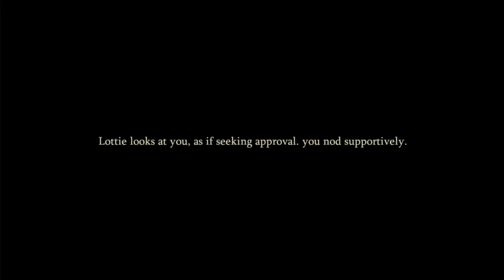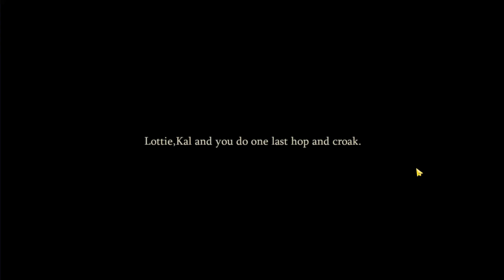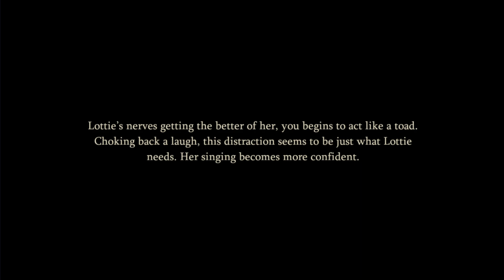Preaching To The Frog Choir (Side Story) | Harry Potter: Magic Awakened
This video will contain Harry Potter Magic Awakened "Preaching To The Frog Choir" side story.

About Mickey:
Age: 24
Country: Sweden
Pronoun: She/Her
Relationship Status: In a relationship

📹VLOGS ETC.

🎮 LET'S PLAY'S 🎮